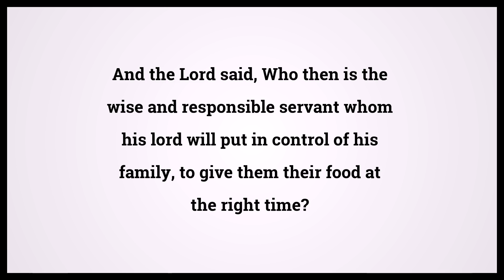Holy Bible Luke 12:42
Video shows Holy Bible Luke Chapter 12 Verse 42: And the Lord said, Who then is the wise and responsible servant whom his lord will put in control of his family, to give them their food at the right time? Powered by MaryTTS. Text taken from Bible in Basic Edition. Bible Luke 12:42 Bible Learning, what Bible verse says.